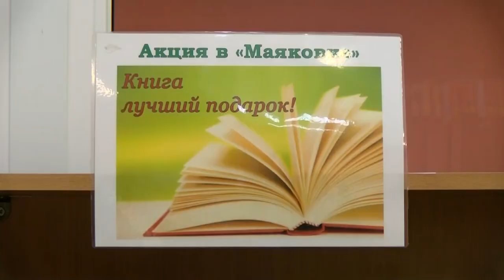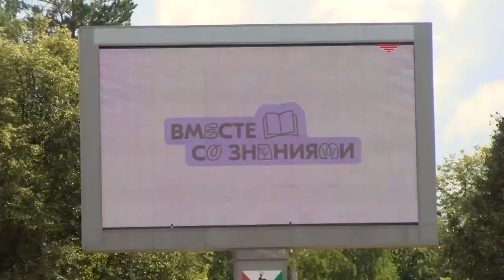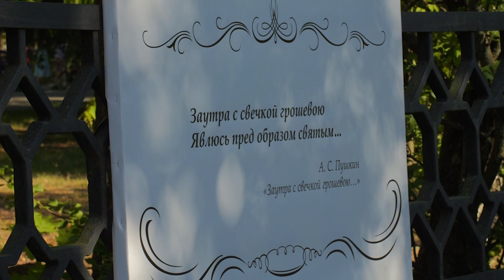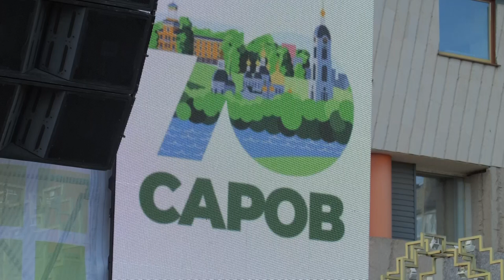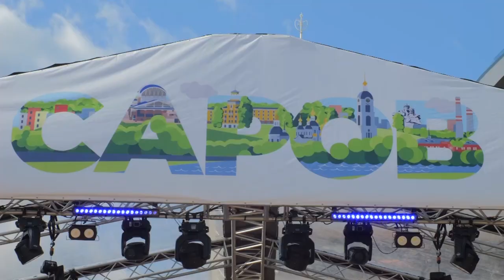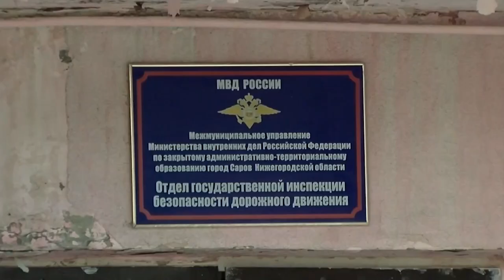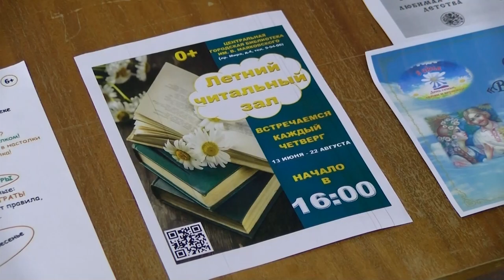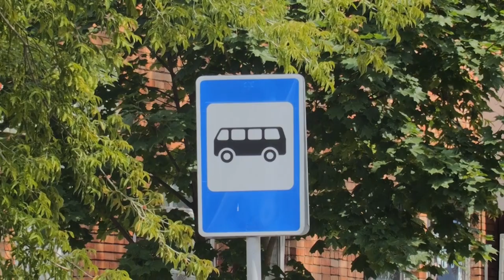Новости Сарова. Итоги недели 01.07 – 05.07